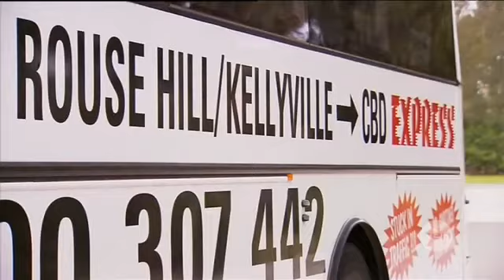Ten News Sydney - NSW government assures NWRL will be built (7/5/2012)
State and Federal government disagreement over funding. Infrastructure Australia says government hasn't done its homework.